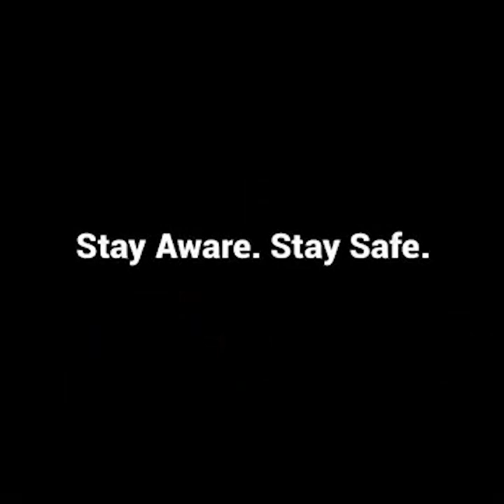Dr Abhijit Chanda on coronavirus (Bengali) - MEDICA Hospitals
Dr. Abhijit Chanda, HOD & Sr. Consultant, Dept. of Diabetes & Endocrinology at MEDICA Superspecialty Hospital Kolkata, shares his insights on the Novel Coronavirus in relation to diabetes.